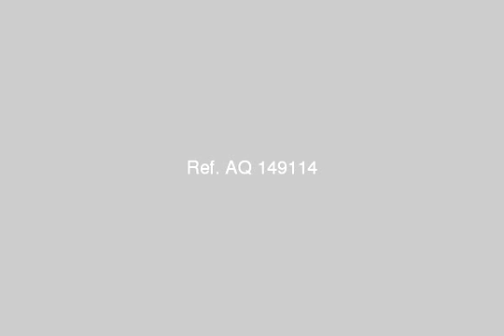Apartment For Sale In Dumiat - mlseg.com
- دمياط - دمياط الجديدة - في الحي الرابع - مطل من الصعيدي ع شارع المرور - Egypt Real Estate |    Dumiat |        Apartment For Sale